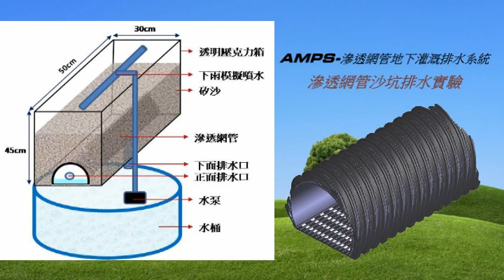AMPS 沙坑排水實驗影片